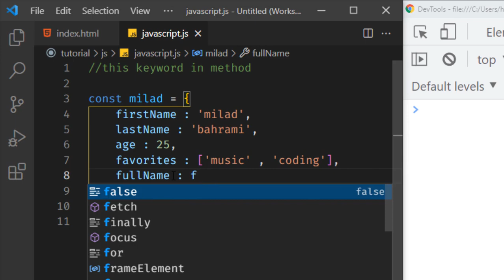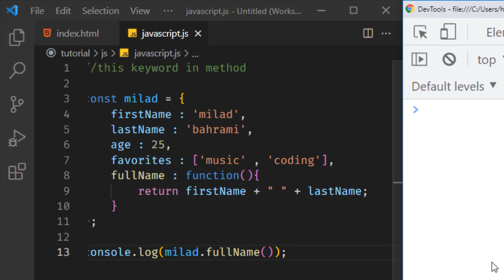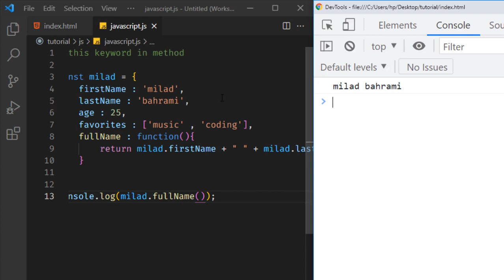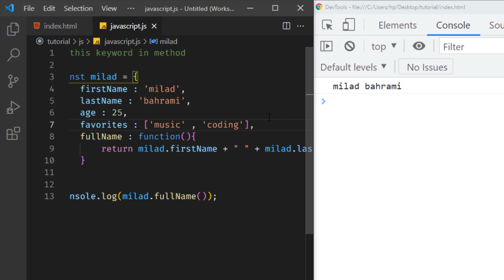آموزش javascript - آموزش کلمه کلیدی this توی متد ها در جاوا اسکریپت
🔸تو این قسمت از دوره ی آموزش جاوا اسکریپت، در مورد کلمه ی کلیدی this توی متد ها در اشیاء توضیح دادم واستون.